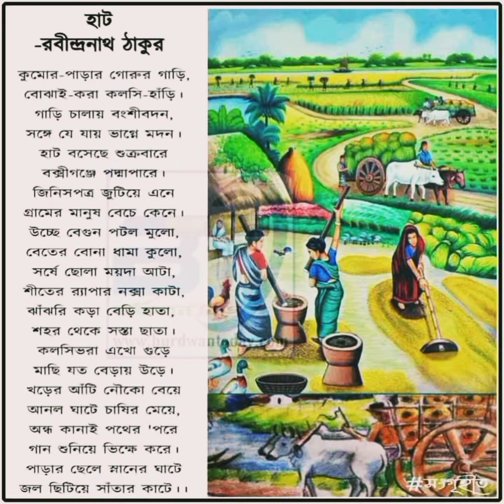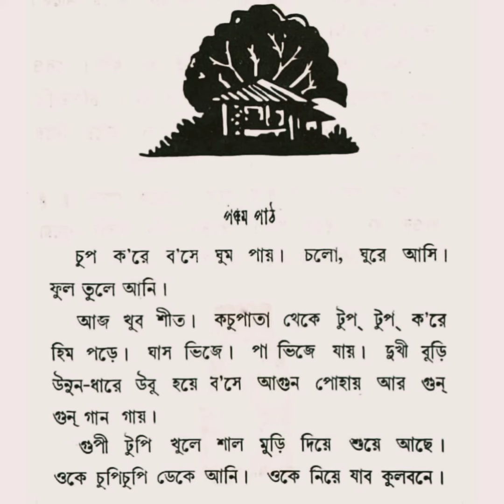ছোটবেলার স্মৃতি || choto belar smirti || Memorial day || Al riter poem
choto bela#smriti#memorialday#alriter poem